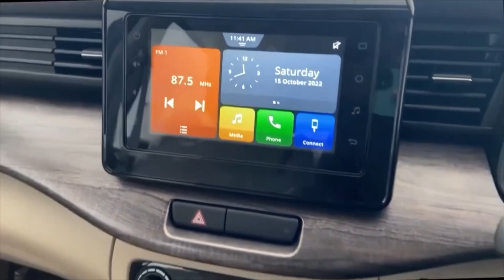NEW MARUTI SUZUKI ERTIGA ZXI